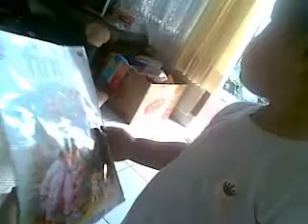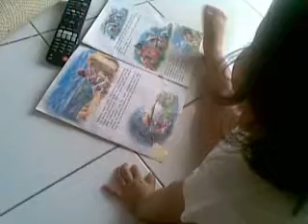Baca Tini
Ketika anak sudah mulai senang membaca